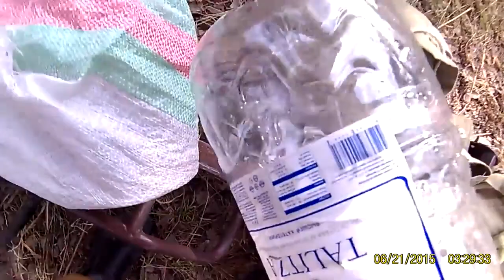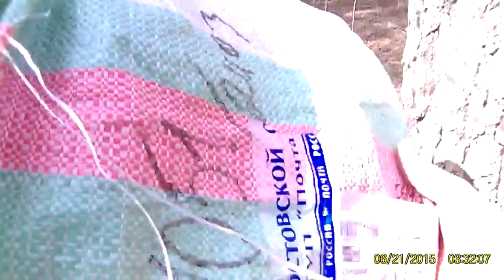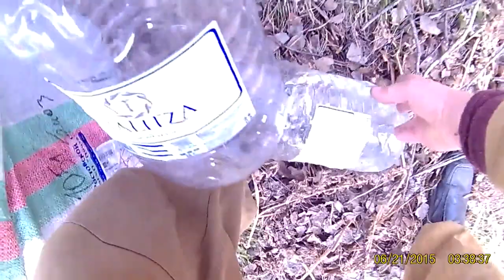Как собирать берёзовый сок не навредить дереву. Защита от клещей.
✅ Вот и настало время сбора берёзового сока. Как собрать сок и не навредить дереву? А также как без особых усилий привезти много сока. Защита от клещей.
✅ После выхода моих видео на ютубе по ремонту, регулировке карбюраторов и диагностике инжекторных автомобилей мне стало поступать много вопросов.
Нажимайте колокольчик. Задавайте свои вопросы - буду рад ответить на них более подробно чем в письменном виде.
✅ Мой второй канал: "Дядя Вова - жизнь в Сибири" Про то, чем я занимаюсь в свободное время